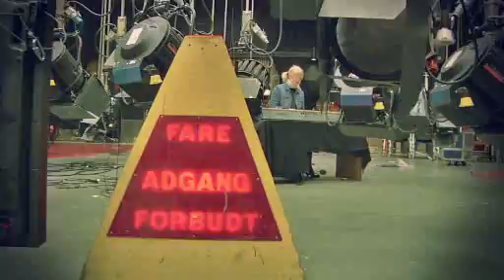Ingeborg Selnes - Open Your Heart (Lydverket Spanderer)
to see this in higher quality, and a lot of other bands doing acoustic versions on weird places.